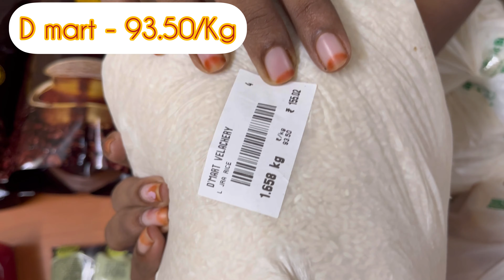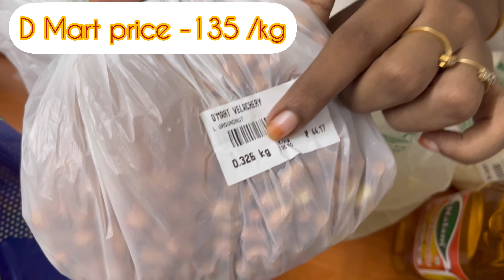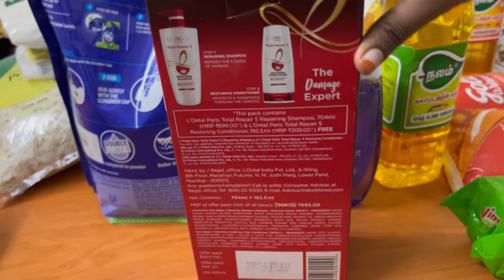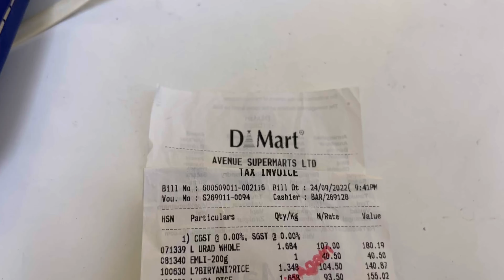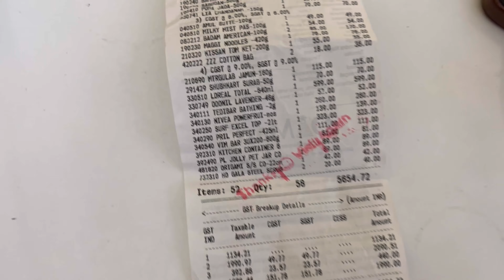Monthy Grocery shopping in Dmart |Shocking Bill .Worth buying or not ? In Tamil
Hai all

In this video I am going to share what are all the grocery items I have purchased in Dmart and how much  i spent in grocery purchases

Xoxoxo
Thannusheya